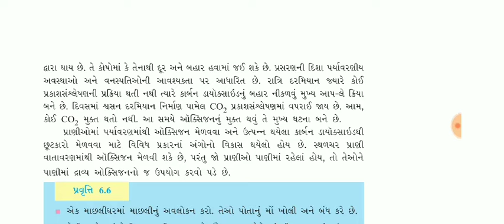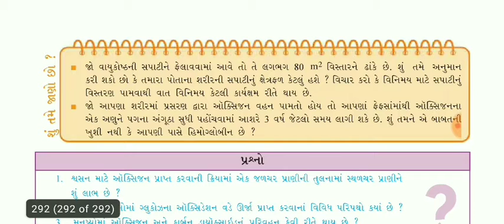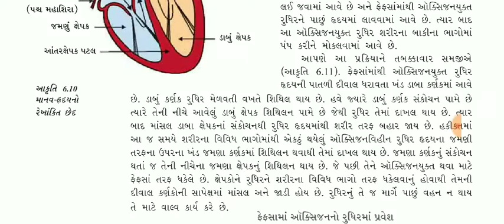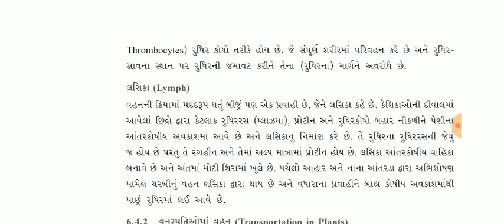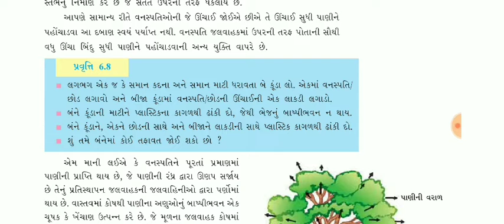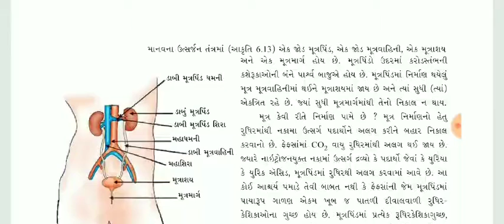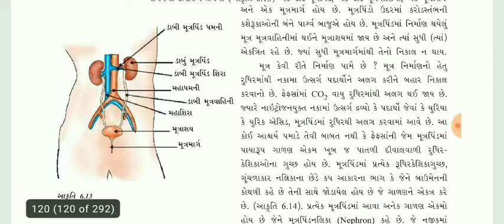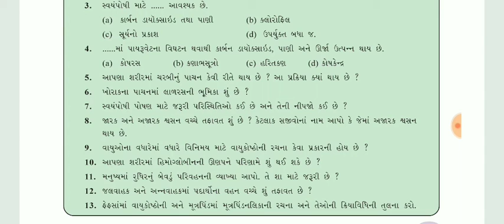SCIENCE AND TECHNOLOGY STD 10 CH 6 PART 2NEWCOURSE| વિજ્ઞાન અને ટેકનોલોજી ધોરણ ૧૦ પાઠ ૬|ABHAYTRIVEDI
SOCIAL SCIENCE STD 10 CHAPTER 6 PART 2| સામાજીક વિજ્ઞાન ધોરણ ૧૦ પાઠ ૬ ભાગ ૨|ABHAY TRIVEDI

Hello friends

I have analysed the most important points of gcert science and technology new ncert based course standard 10 chapter 6

Analysis of gcert  science and technology new ncert based course standard 10 chapter 6 in gujarati

Full analysis of gcert  science and technology new ncert based course standard 10 chapter 6 in gujarati

Std 10 science ch 6, dhoran 10 vignyan prakaran 6, dhoran 10 vignyan ch 6, life processes, life processes in gujarati, what are life processes, ધોરણ 10 વિજ્ઞાન પ્રકરણ 1, જૈવિક ક્રિયાઓ, જૈવિક ક્રિયાઓ એટલે શું, ncert new syllabus, Science Tv Gujarati ch 6 part 1, std 10 science ch 6 part 1